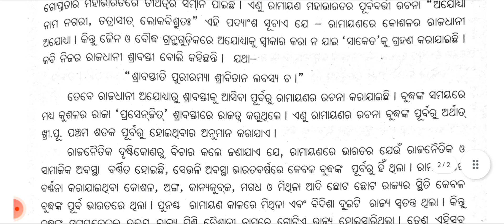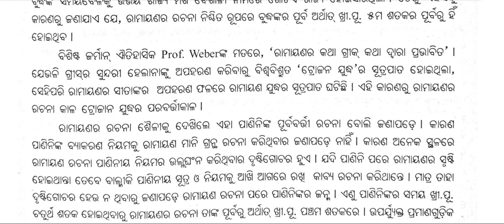Core-9।ରାମାୟଣ ଅରଣ୍ୟକାଣ୍ଡ।For +3 2Nd Year 4Th Semester Sanskrit Hon's Students